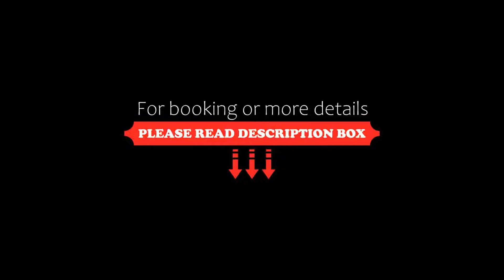Aparthotel Attica 21 Vallés, Sabadell, Spain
About Property:
This aparthotel has modern, studio-style rooms with free Wi-Fi, a kitchenette and flat-screen satellite TV. Located just outside Sabadell, it is a 20-minute drive from Barcelona and offers free on-site parking.
Each air-conditioned room at Aparthotel Attica 21 Vallès has simple, stylish décor and wooden floors. Bathrooms include towels, toiletries and a hairdryer. Rooms also come with 2 free bottles of water.
Aparthotel Attica 21 Vallès is situated in a quiet area...
Property Type: Hotel
Address: Milena Jesenska, 40-60, 08206 Sabadell, Spain
Searching For
1. Aparthotel Attica 21 Vallés - Sabadell - Spain
2. Aparthotel Attica 21 Vallés - Sabadell - Spain Address
3. Aparthotel Attica 21 Vallés - Sabadell - Spain Rooms
4. Aparthotel Attica 21 Vallés - Sabadell - Spain Amenities
5. Aparthotel Attica 21 Vallés - Sabadell - Spain Offers and Deals
Audio Credit:
Track Title: Reasons To Hope
Artist: Reed Mathis